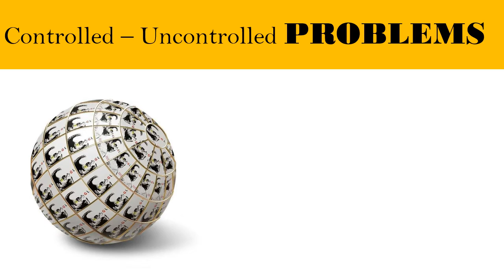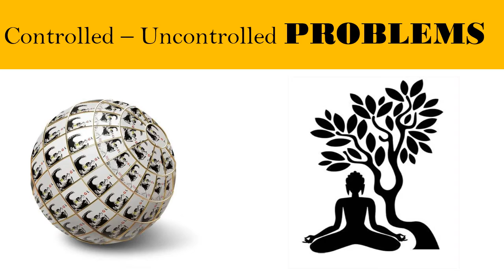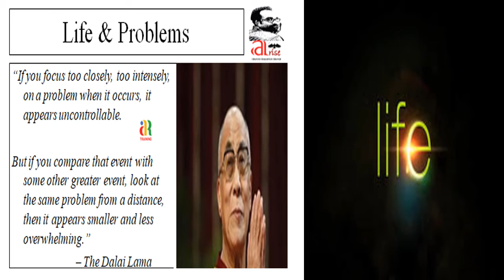Buddha advise how to overcome problems and sufferings in life Dalai Lama speech arise roby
The Buddha’s first noble truth is most often—but inaccurately—rendered in English as “life is suffering.” As is often the case, this piece of ancient text loses a lot in translation.

The Pali word dukkha, usually translated as “suffering,” has a more subtle range of meanings. It’s sometimes described metaphorically as a wheel that is off its axle. A more literal translation of the first noble truth might be “life does not satisfy.”

The Buddha taught there are three kinds of dukkha. The first kind is physical and mental pain from the inevitable stresses of life like old age, sickness, and death. The second is the distress we feel as a result of impermanence and change, such as the pain of failing to get what we want and of losing what we hold dear. The third kind of dukkha is a kind of existential suffering, the angst of being human, of living a conditioned existence and being subject to rebirth.

At the root of all kinds of dukkha is craving, or attachment. We go through life grasping at or clinging to what we think will gratify us and avoiding what we dislike. The second noble truth tells us that this very grasping, or clinging, or avoidance is the source of dukkha. We are like drowning people who reach for something floating by to save us, then discover that what we’ve latched onto provides only momentary relief, or temporary satisfaction. What we desire is never enough and never lasts.

The third noble truth assures us there is another way to find an end to suffering, and that way, as explained in the fourth noble truth, is the practice of the noble eightfold path. As we practice, we develop a happiness that is not dependent on external objects or life events but results from a cultivated state of mind that does not come and go as circumstances change. Even physical pain becomes less stressful with the awareness of a cultivated mind.

So, the teaching of the four noble truths is not that life is destined to be nothing but suffering, but that the means of finding liberation from suffering is always available to us. In this sense Buddhism is not pessimistic, as many people assume, but optimistic.